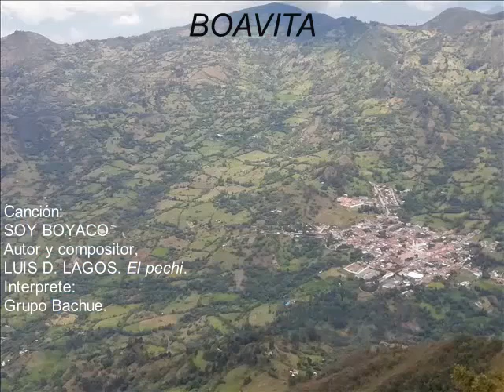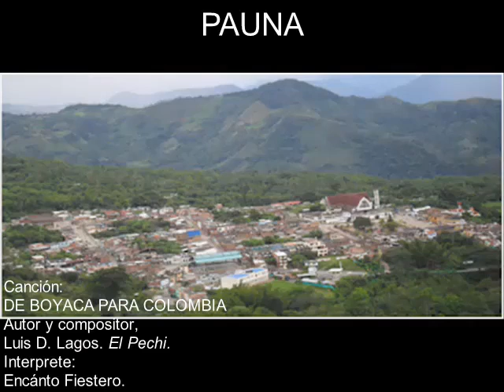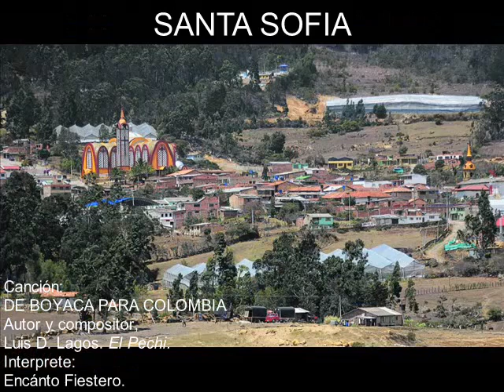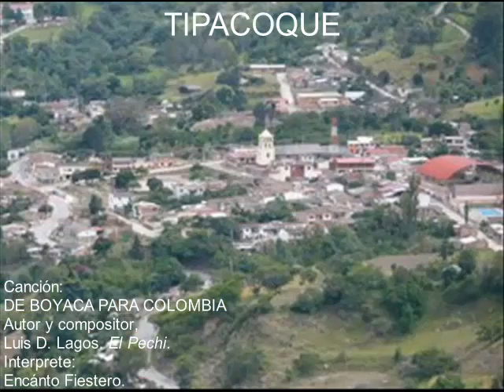CONOZCA TODOS LOS PUEBLOS DE ANTIOQUIA, BOYACÁ Y CUNDINAMARCA, EN SOLO 20 MINUTOS.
POR MEDIO DE ESTE VIDEO PUEDE CONOCER TODOS LOS PUEBLOS DE LOS DEPARTAMENTOS MAS GRANDES DE COLOMBIA,  EN SU ORDEN, ANTIOQUIA, BOYACÁ Y CUNDINAMARCA, EN SOLO 20 MINUTOS Y DE PASO ESCUCHE ALGUNAS CANCIONES DE MI AUTORIA. GRACIAS.